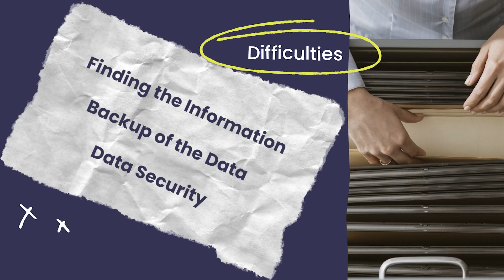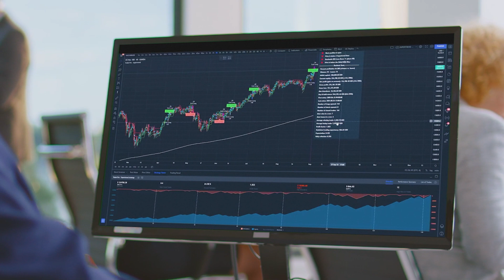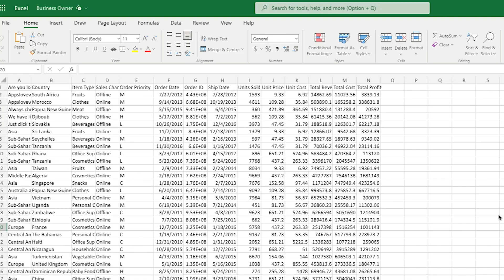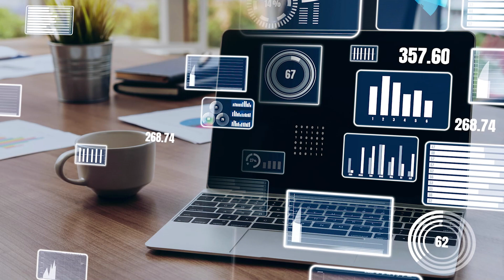Why Learn SQL & DBMS? Real Problems with Excel Explained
Are you wondering why SQL and DBMS are needed in today’s tech world? In this beginner-friendly video, from KnowHow Academy explains why learning SQL and DBMS is essential in today’s data-driven world.
Using a real-life example of a small business owner, we’ll show you the problems with Excel and file systems—like data inconsistency, poor security, and performance issues—and how a Database Management System (DBMS) solves them all.

00:00 why database needed Introduction.
00:33 Real World Issues without Database
01:34 difficulties even with excel without Database.
02:41 what is DBMS.
03:38 Software which supports DBMS.